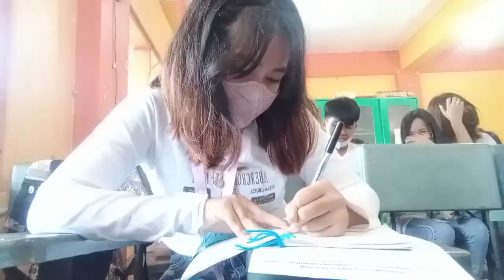Highschool Vlog 💐 | Angel D. Vlog's